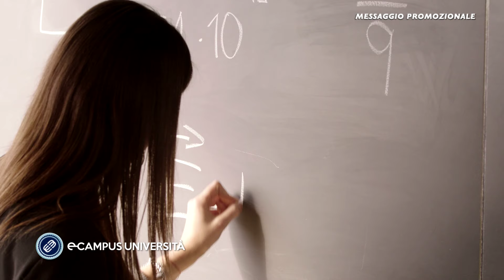Università eCampus - Una scelta che rifarei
L’Università eCampus si racconta in 1 minuto attraverso l’esperienza di una studentessa protagonista. Lezioni online, esami in sede, possibilità di stage, rapporto diretto con tutor e docenti: i plus presentati nel video descrivono l’intero percorso di studio dalla preparazione all’esame.
Con 23 corsi di laurea online e 37 indirizzi di studio nelle facoltà di Ingegneria, Giurisprudenza, Economia, Psicologia e Lettere, l’Università eCampus propone un’offerta completa e innovativa per formare i professionisti del momento.